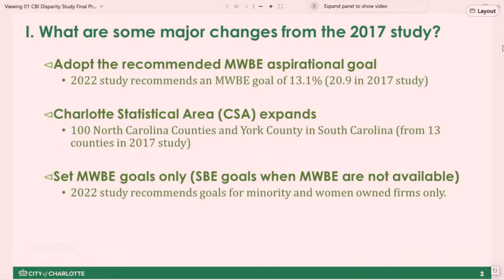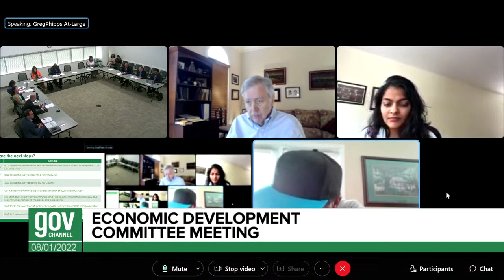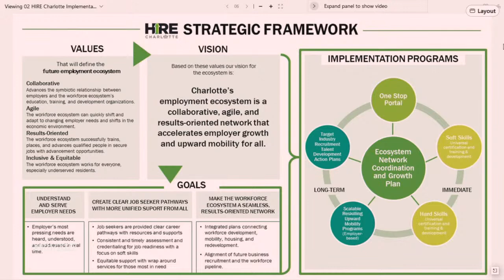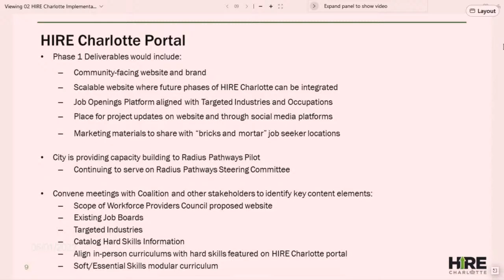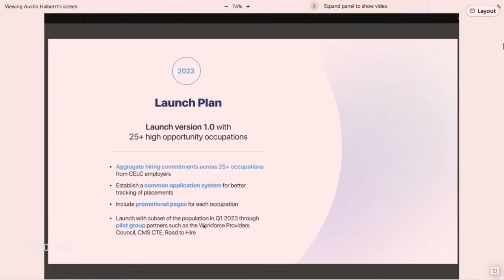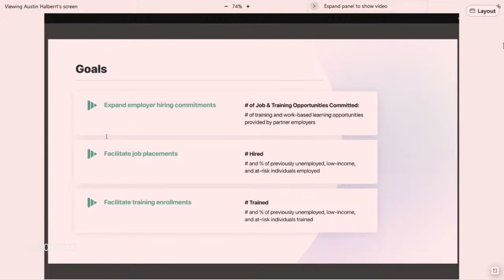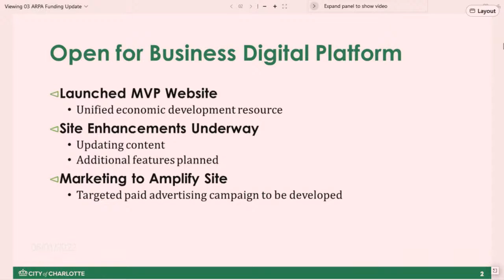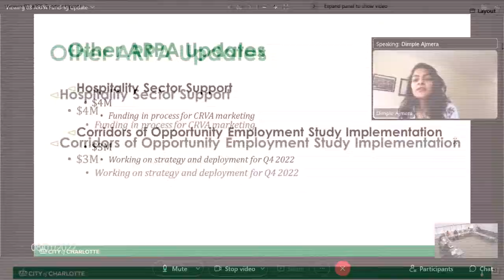Economic development Committee - August 1, 2022